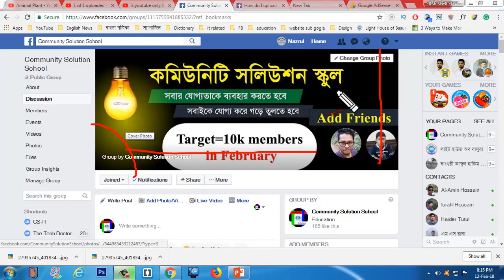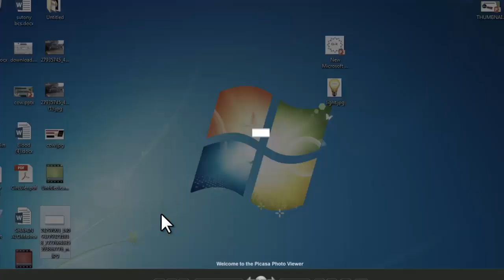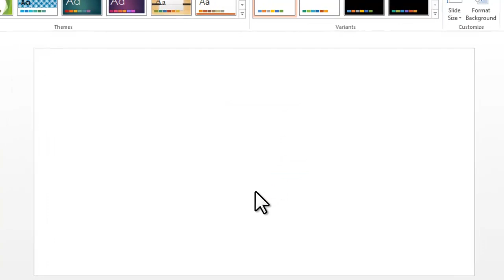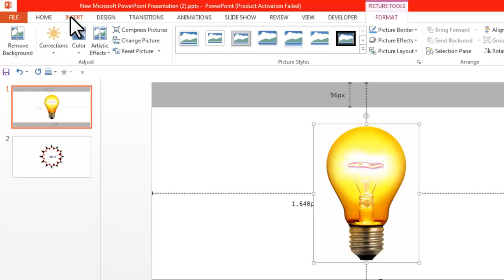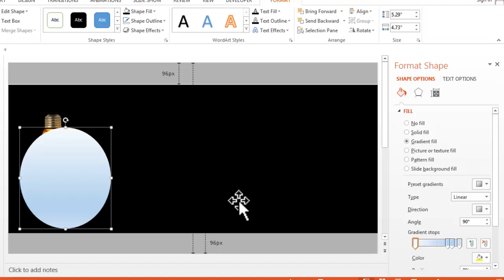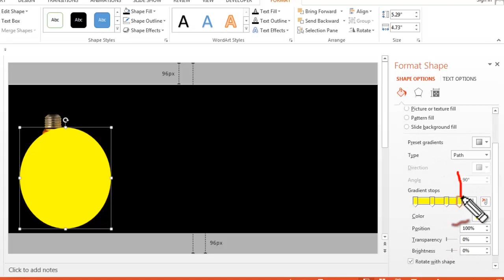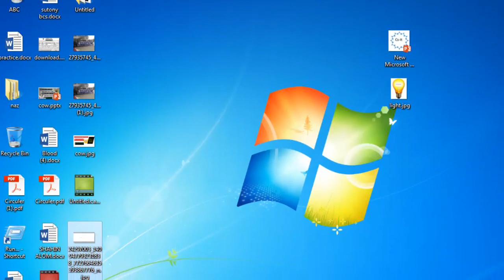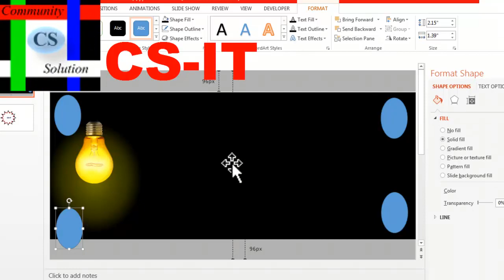Perfect Facebook Group cover photo Design || Thumbnail Design with PowerPoint || Lecture: 08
Cover photo makes your facebook group nice to look at. Do you know the size and ratio of a facebook group picture? We will show you the proper way of designing a facebook group cover image.

Community solution is ready to help you when you are in a problem.

Thumbnail Design Lec-09:
Thumbnail Design Lec-10: